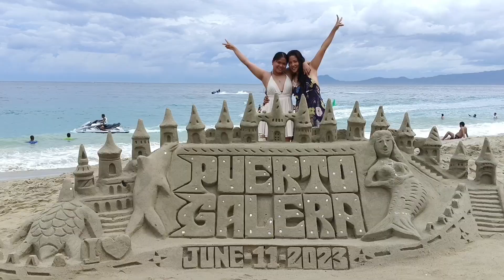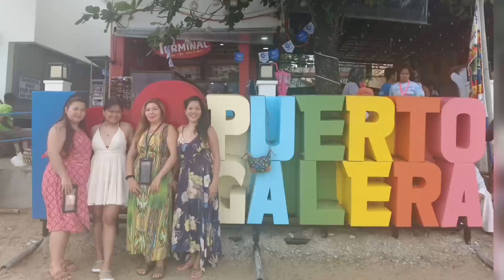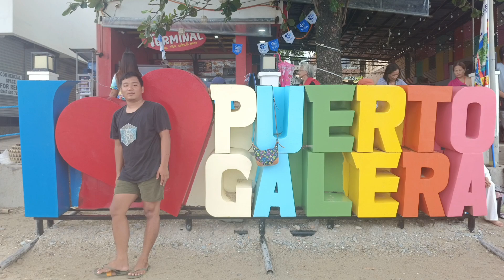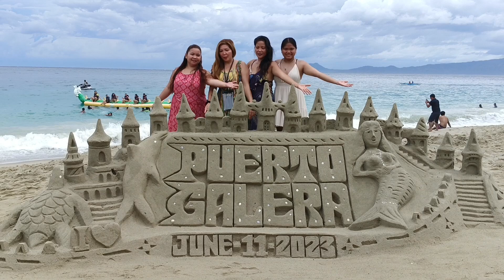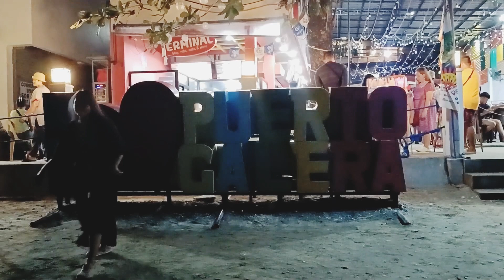White Beach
Spending our second day tour at White Beach Puerto Galera.